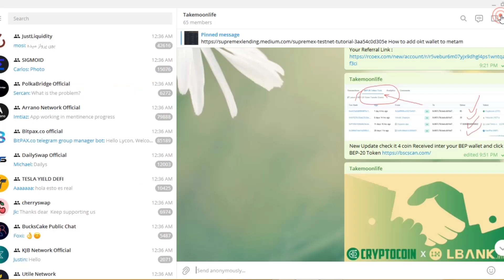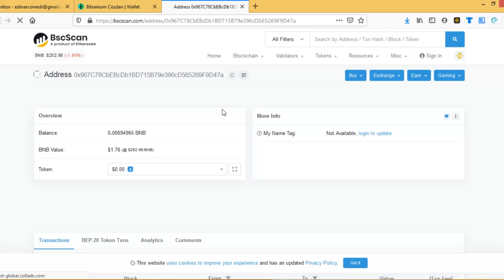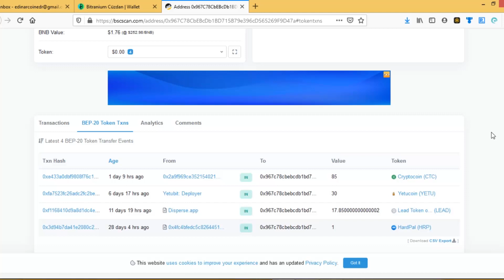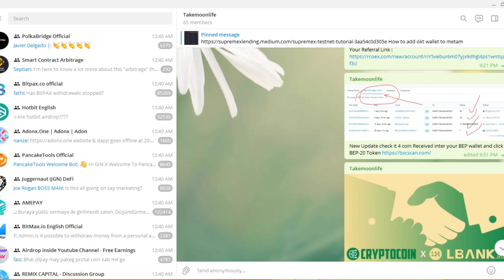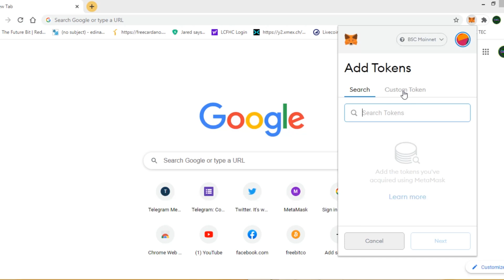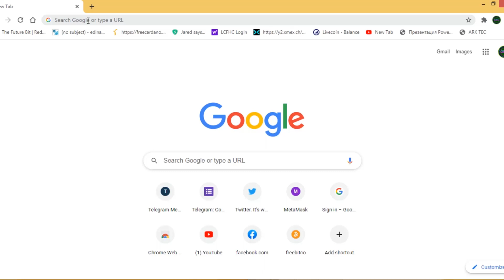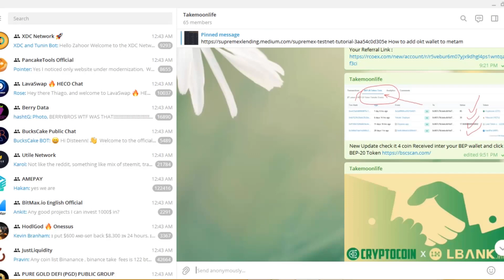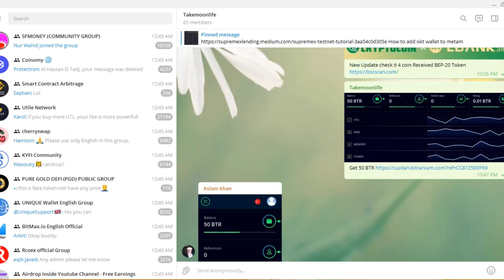Airdrop update check it 4 coin Received BEP-20 wallet And Get 50 TRB Token Free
Airdrop update check it 4 coin Received BEP-20 wallet And Get 50 TRB Token FreeGet 50 BTR Update check it 4 coin Received BEP-20 Token
GER MOON LIFE/